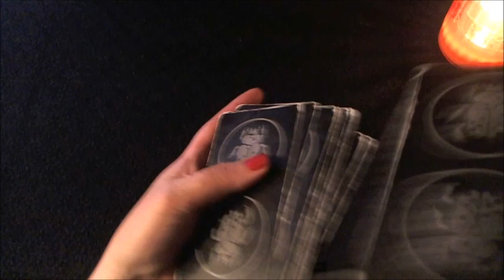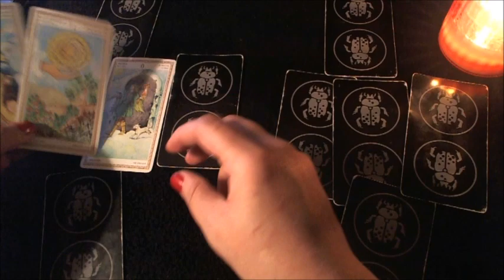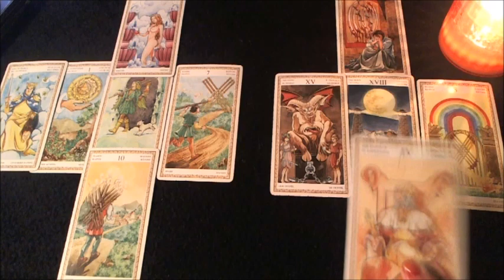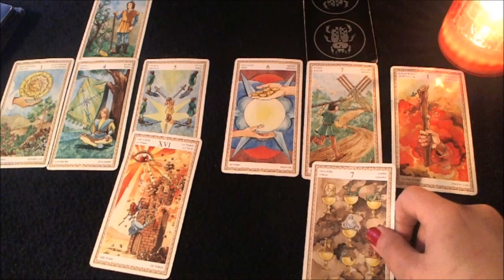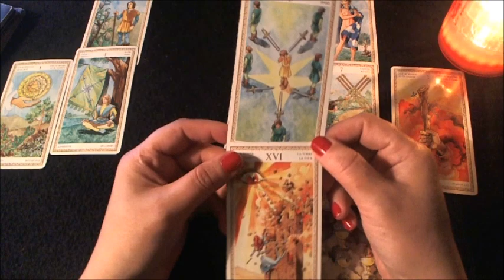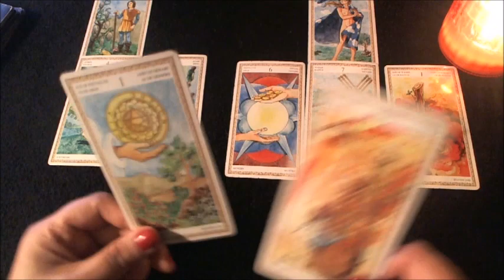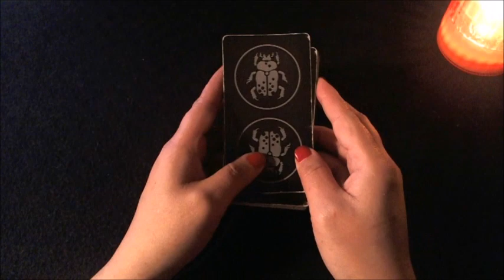Update on November Senate Elections | Tarot Reading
Thank you all for your comments and for watching. Feel free to make requests and suggestions for future videos. If you would like to make a donation i would be most grateful